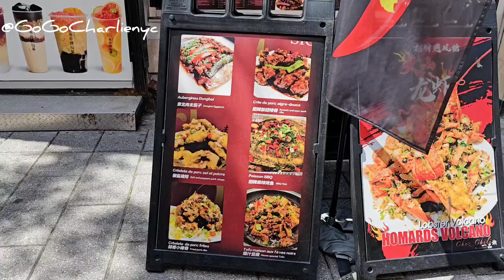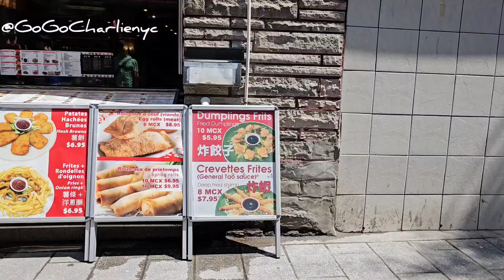蒙特利尔唐人街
蒙特利尔唐人街是加拿大魁北克省蒙特利尔市的一个重要华人聚居区，主要位于德拉高谢蒂埃大街及其周边地区。这个充满活力的社区始建于1877年，最初由来自广东台山市的华人移民建立，后来也吸引了香港人和越南华人定居。唐人街以其丰富的中华文化特色而闻名，街道上矗立着具有代表性的中式牌楼和石狮子。这里汇集了众多亚洲餐馆、食品超市和各类服务华人的商铺，包括中文书店、珠宝店、茶叶店等。每逢中国传统节日，如春节和中秋节，唐人街都会举办丰富多彩的庆祝活动，展现浓厚的节日氛围。值得一提的是，2022年1月，蒙特利尔唐人街被列为该市首个省级历史遗产区，进一步彰显了其文化和历史价值。